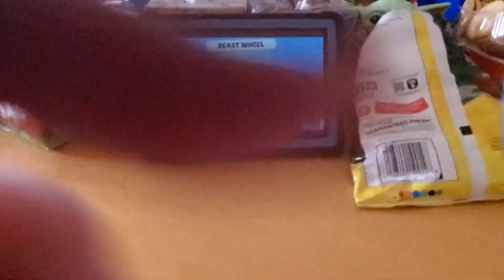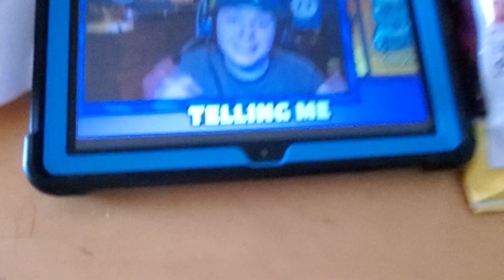Stentric SG Funny Moments Comp